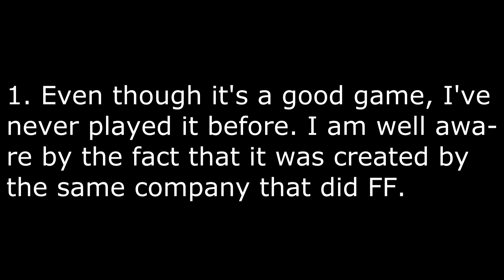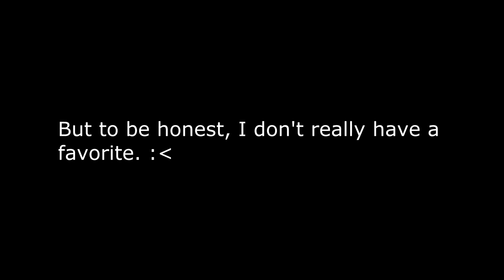Q/A ANSWERS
Enjoy, everypony. :)

Like I said before, excuse my inability to type with 100% accurate grammar :)

Music: Humoresque of the little dog - Super Smash Bros Brawl (Earthbound)